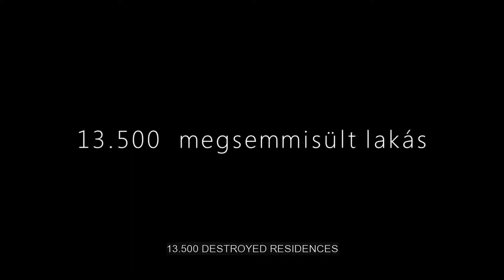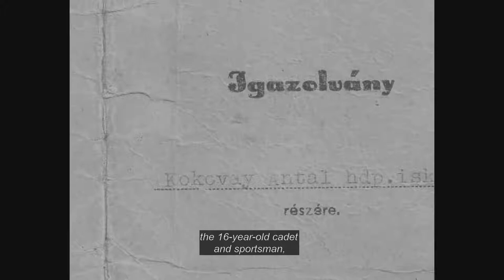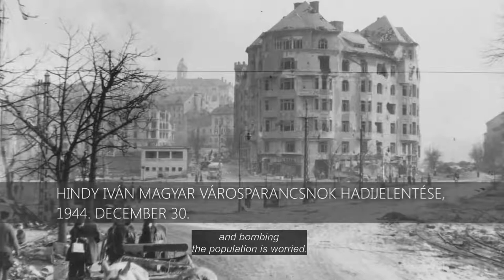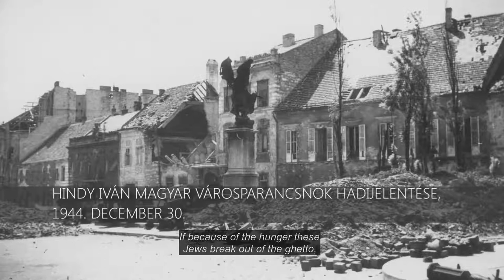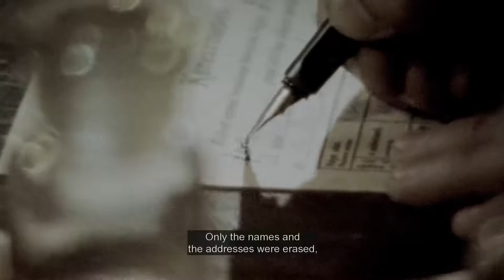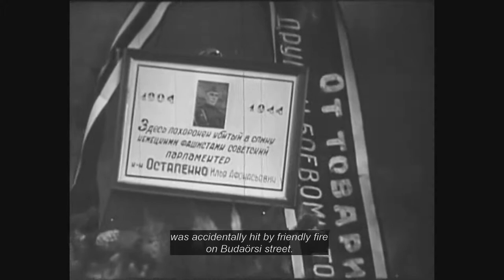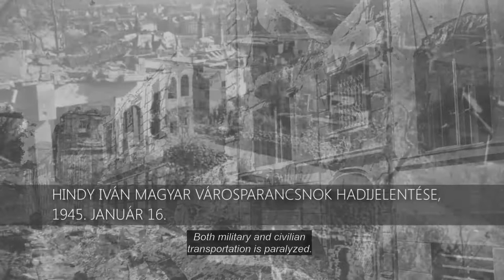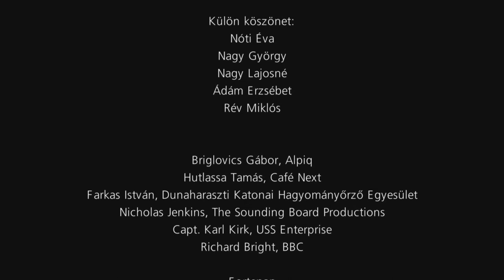Budapest Ostroma | Dokumentumfilm (English Subtitle)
Budapest ostroma a második világháború öt legfontosabb városcsatájának egyike, jelentősége összemérhető Sztálingrádéval, Berlinével vagy Leningrádéval, mégis elfelejtkezett róla Európa - mi magyarok sem kezeljük a helyén, de Németországban és Oroszországban is elfelejtkezett róla a társadalom. Az 1944. augusztus 23-i román átállás után Sztálin egy, Churchill-nek küldött táviratában ezt írta: "ki kell ütni Magyarországot a háborúból, s támadás révén ki kell tapogatni, illetve kedvező körülmények esetén fel kell göngyölíteni a keleti fronton a németek védelmi állásait". Churchill balkáni partraszállás terveit Sztálin egy gyors, rajtaütésszerű támadással akarta megakadályozni, amelyben a magyar fővárost néhány nap alatt el kellett volna foglalni. E kísérlet azonban véres kudarcba fulladt. A német-magyar védelem sikeres harcaival arra kényszerítette a szovjet diktátort, hogy keleti hadszíntér déli szárnyát, két hadseregcsoport, a 2. és 3. Ukrán Front főerőit, és ami a nagyközönség előtt kevésbé ismert, egy román hadtestet, hosszabb időn keresztül kizárólag a magyar főváros bevételére alkalmazza. Német oldalról a Dunántúl szilárd védelme elősegíthette Ausztria előterének védelmét, a dunántúli olajmezők megtartását és a jelentős erőt képviselő balkáni német hadosztályok visszavonulási útjának fedezését, illetve a hadiipari nyersanyagok (bauxit, mangán stb.) biztosítását. A Dunántúl tartásához a német hadvezetés elengedhetetlennek tartotta a pesti hídfő, de nem a milliós nagyváros megtartását. Hitler viszont elrendelte Budapest háztól-házig való védelmét, tekintet nélkül a lakosságra és az okozandó károkra, később még a védők kitörését is megtiltotta. Himmler, az SS birodalmi vezetője pedig elérte, hogy egy SS-tábornokot nevezzenek ki Budapestet védő csapatok parancsnokául. A 108 napos budapesti csatában a német-magyar csapatok heves harcok sorozatában két és fél hónapra megállították a náluk jelentősen erősebb két szovjet hadseregcsoportot. Az 51 napos tényleges városostrom véres utcai harcaiban Budapest jelentős része csaknem teljes egészében elpusztult, a védőkre és a civilekre mérhetetlen szenvedés várt, miközben az ostromlott városban a nyilasok terrorja tombolt, elsősorban a zsidókkal szemben. Filmünk vegyíti a szemtanúk visszaemlékezéseit a történész szakértők értékelésével. Az archív felvételek és a filmszalagra forgatott illusztrációs jelenetek pedig a túlélők elbeszélését támasztja alá.